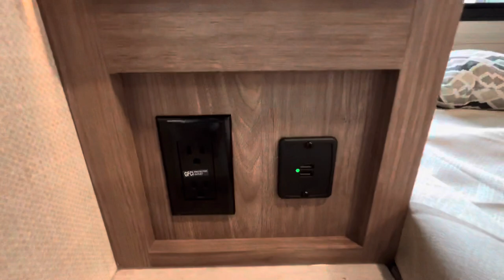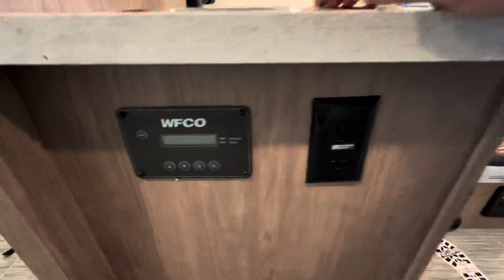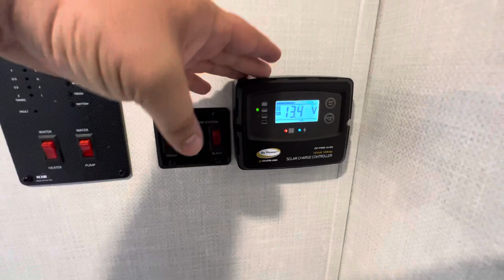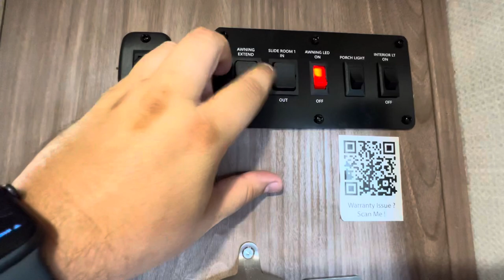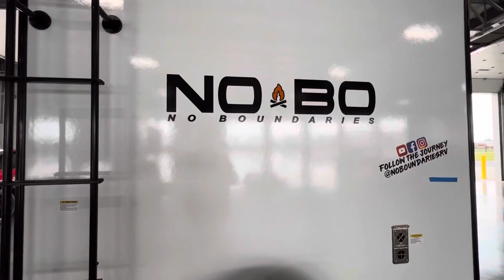2022 No Boundaries 19.6 | Perfect Off-Road RV For 1-3 People | Forest River Inc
Enjoy this tour of the 2022 No Boundaries 19.6 - perfect off road rv for 1-3 people!

In the market for an RV / want pricing?

SPECIFICATIONS: 2022 Nobo 19.6
Hitch Weight:490 lb.
UVW4,284 lb.
CCC3,206 lb.
Exterior Length:24' 4"
Exterior Height:9' 11"
Exterior Width:88"
Fresh Water:30.00 gal.
Gray Water:30.00 gal.
Black Water:30.00 gal.
Awning Size:16'

00:00 Introduction 2022 No Boundaries 19.6
01:09 Murphy Bed 2022 No Boundaries 19.6
03:01 Kitchen 2022 No Boundaries 19.6
05:48 rear / Bathroom 2022 No Boundaries 19.6
08:26 Exterior 2022 No Boundaries 19.6